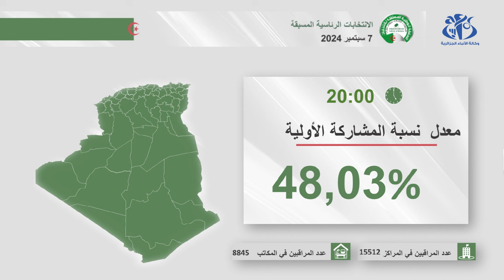رئاسيات 7 سبمتبر : معدل نسبة المشاركة الأولية